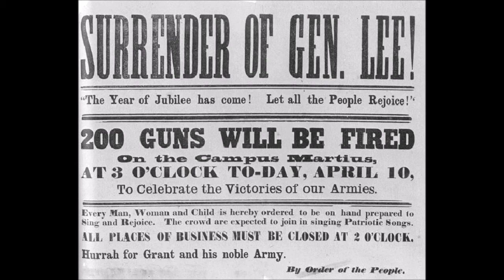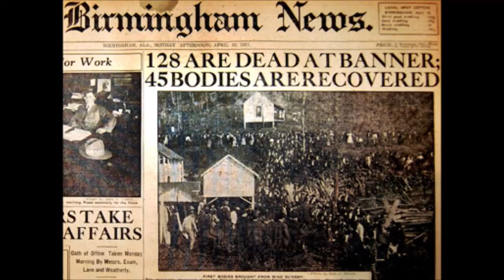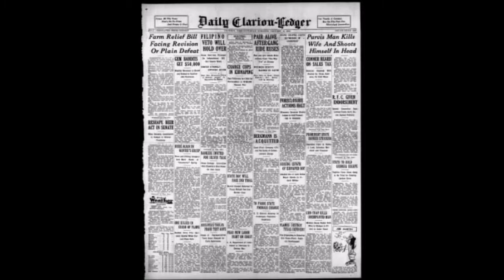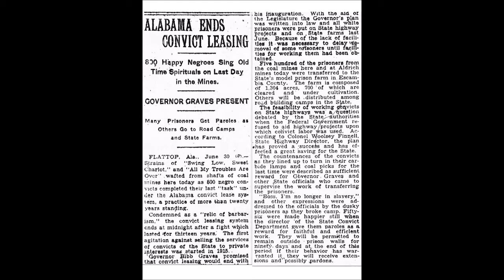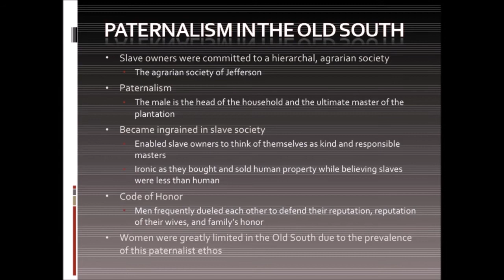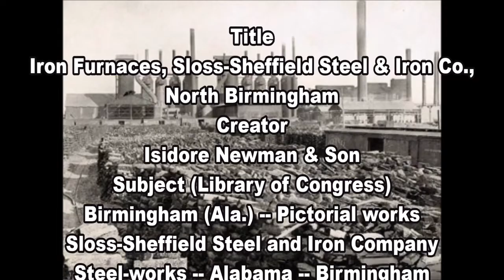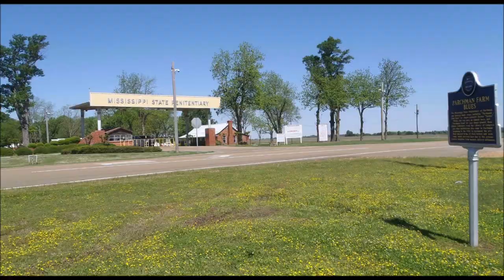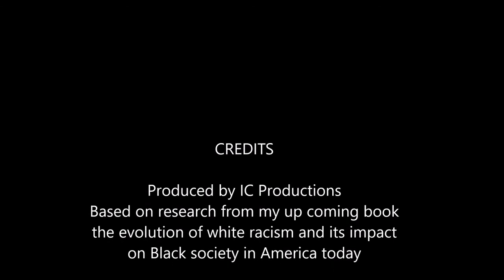The History of Parchman Farm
The History of Parchman Farm: Mississippi State Penitentiary